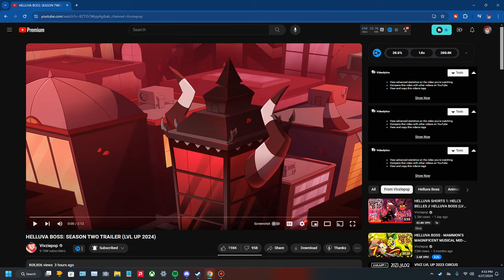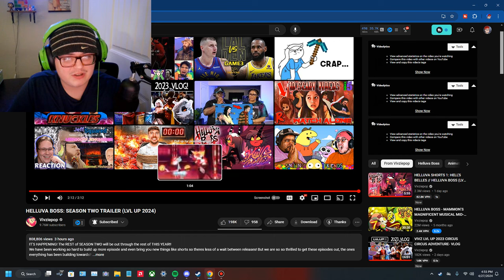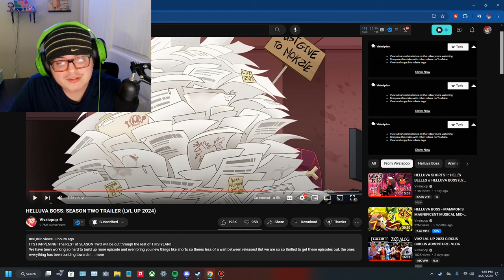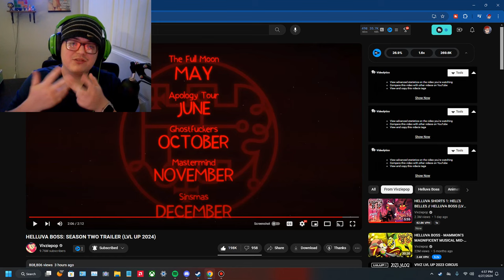THIS IS GONNA GET CRAZY! HELLUVA BOSS: SEASON TWO TRAILER REACTION!!!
I AM SO EXCITED FOR THE 5 EPISODES THAT WE ARE GOING TO BE GETTING OVER THE REST OF THE YEAR AND I AM HOPING TO SEE SOME STUFF PEOPLE WANT TO HAVE HAPPEN.